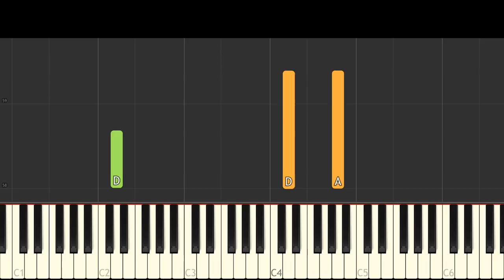Lucas The Spider Harp Solo - IMPOSSIBLE REMIX - Harp and piano cover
My version of the little harp solo Lucas plays at the end of the Encore video - extended